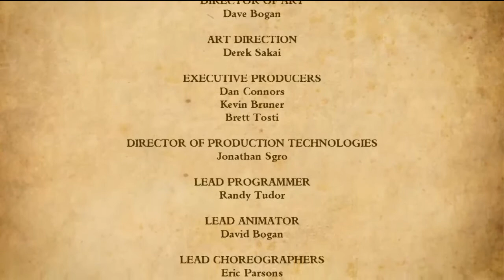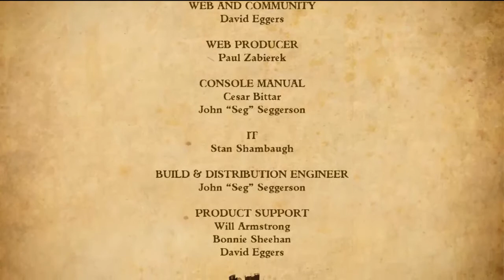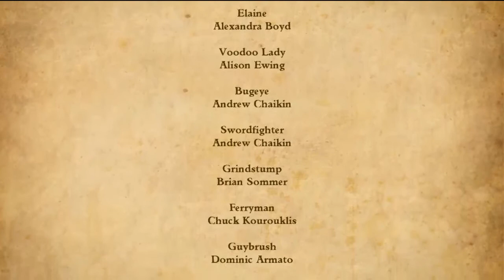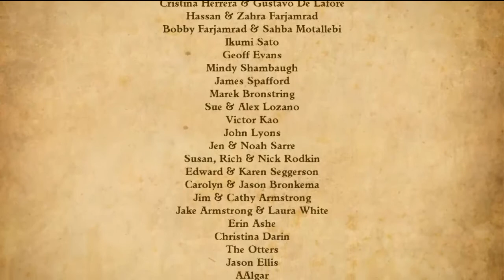Tales of Monkey Island Chapter 5 episode 7